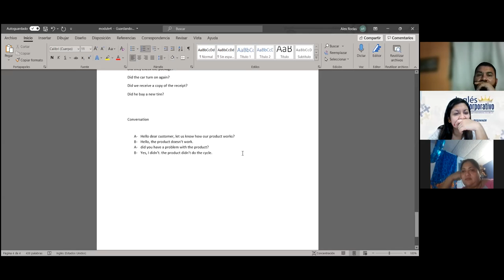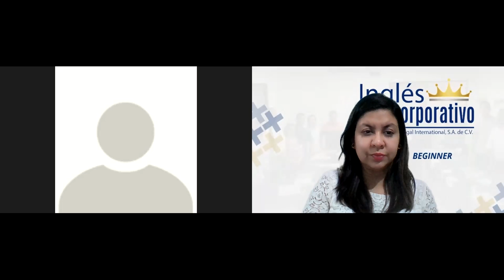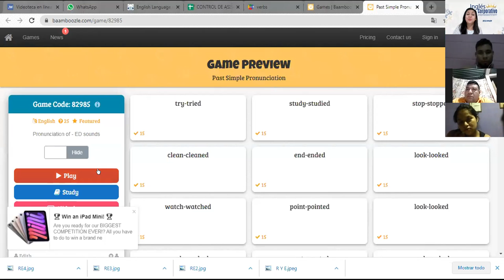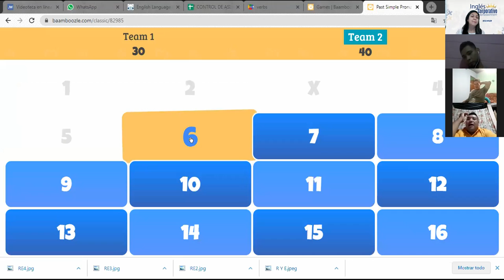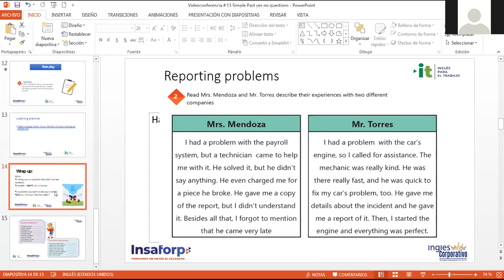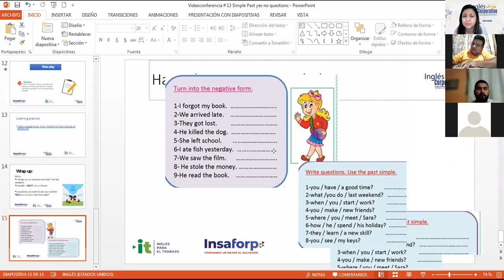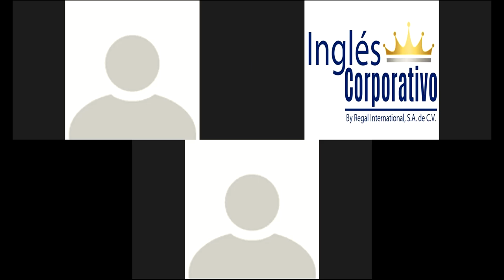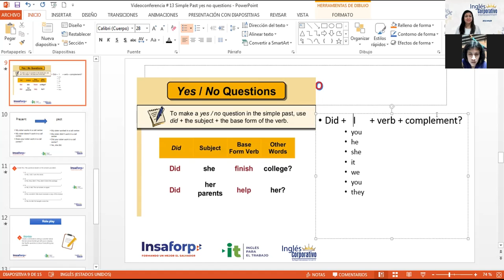Ingles Corporativo-Videocnferencia #13 Simple Past Yes No questions PART 2